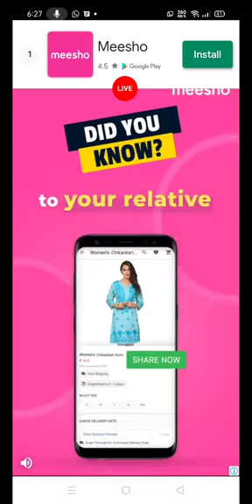Online Ludo Tournament🎲👑 | Final Match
Online Ludo Tournament Conducted By KSU SG College Unit
Final Match